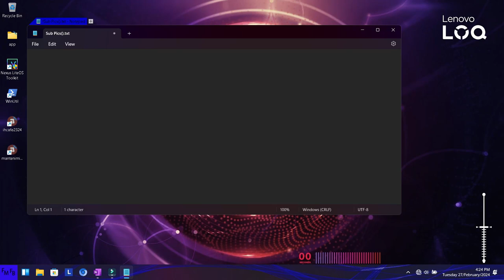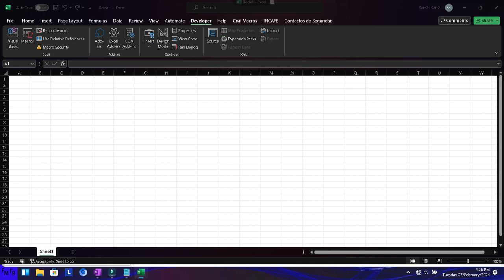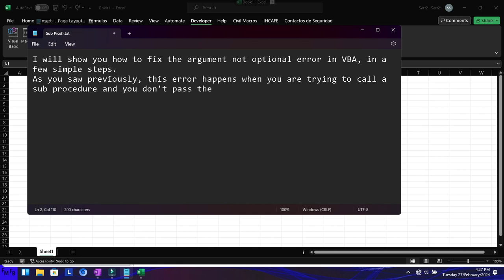How to fix the argument not optional error in VBA